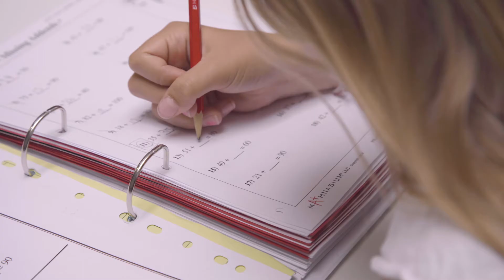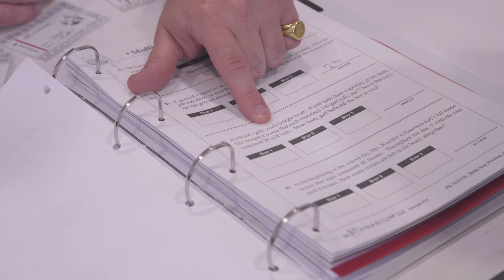Mathnasium UK Business Opportunity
Run your own local business with the guidance, brand and support of a global leader in maths education